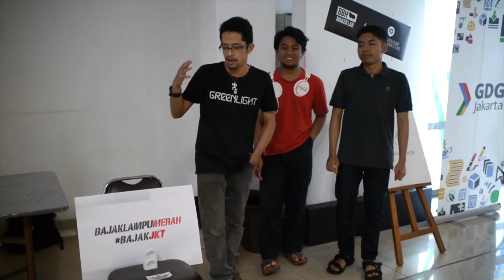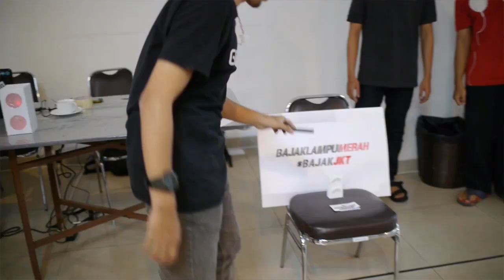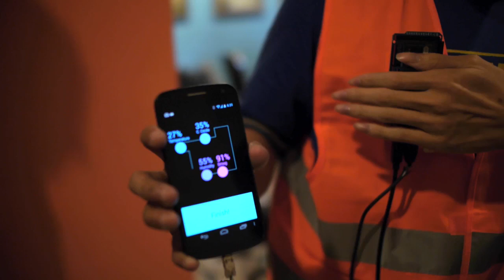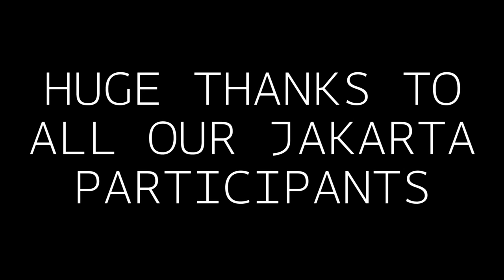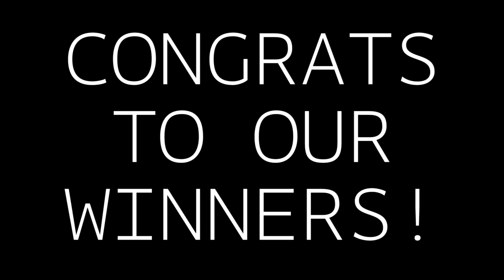Hackathon Jakarta #4 - The results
The BajakJKT MakerLab is a two day creative challenge developed by Bartle Bogle Hegarty's MakerLab in partnership with Arduino Verkstad - for urban planners, athletes & engineers/developers to come together to develop solutions to lower or remove barriers to movement in Jakarta (e.g. badly lit streets that make running dangerous, the macet of the city making running unpleasant, etc).
The output from the 3 day MakerLab will be a series of prototypes. One of these prototypes will be selected by a panel of judges comprising people from BBH and Arduino Verkstad, including legendary Arduino co-founder David Cuartielles.